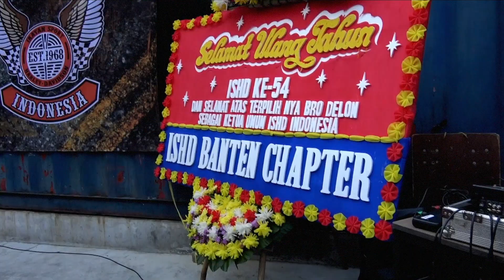ISHD Berbagi dengan Anak Yatim part-4 | Komunitas Motor Gede | Harley Davidson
Dalam rangka memperingati Hari Ulang Tahun yang ke 54, ISHD (Ikatan Sport Harley Davidson) berbagi santunan kepada anak-anak yatim dan duafa di kawasan Lebak Bulus Jakarta Selatan.

Santunan uang tunai sebesar Rp8 juta diberikan secara simbolis pada acara tersebut kepada Panti Asuhan Dompet Yatim dan Duafa.

Setelah acara doa dan penyerahan santunan, penyerahan bendera dari ketua ISHD lama ke Ketua ISHD baru, dilanjut dengan potong tumpeng dan acara bebas.

Acara berlangsung pada 4 Juni 2022 berlokasi di @Garage & Cafe/Galao Cofee Jl. Adhiyaksa Raya No.11 Lebak Bulus.